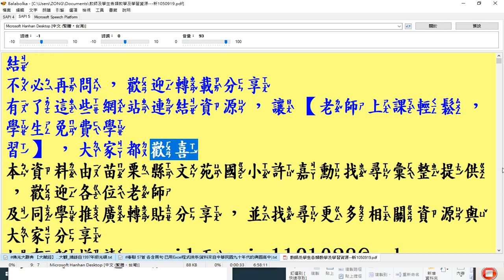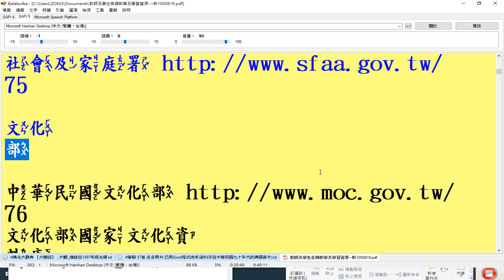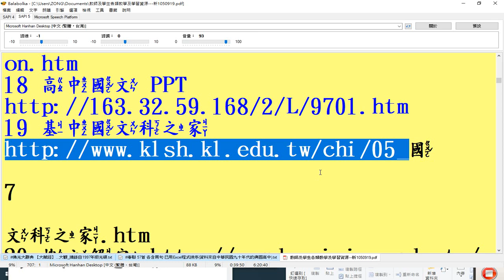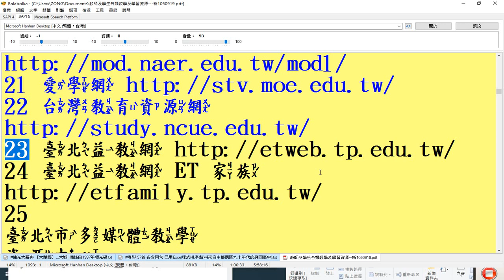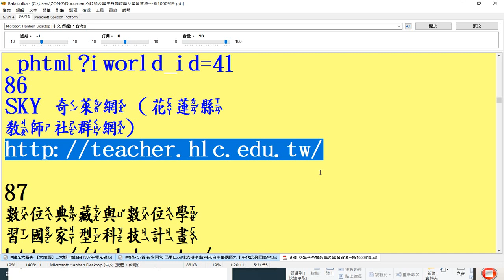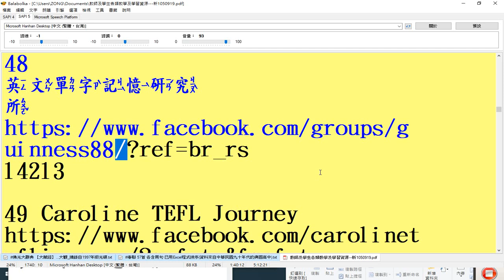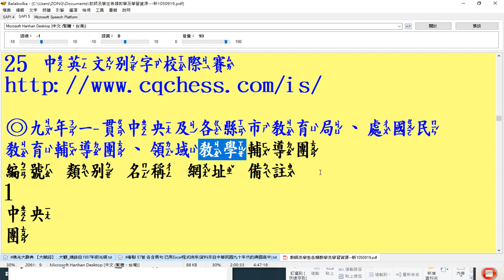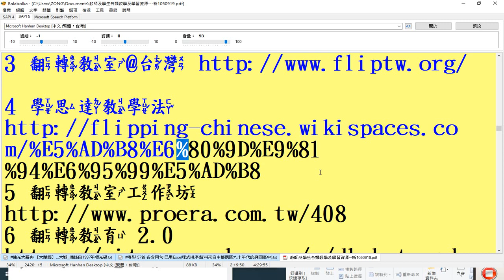有聲書 01GGG#注音版 教師及學生各類教學及學習資源---新10509190(使用電腦程式#Balabolka 朗讀，部分破音字讀音有誤，請見諒 )_錄製_2024_02_03